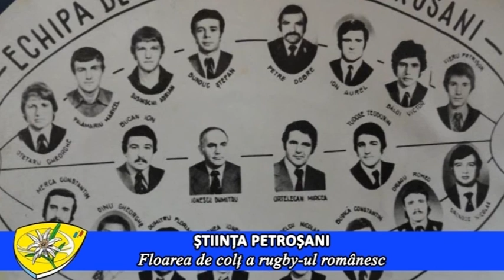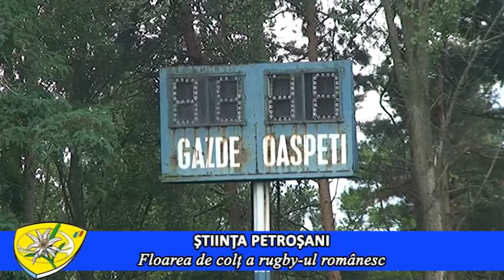Stiinta Petrosani - Floarea de colt din rugby-ul românesc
montaj Gabi Popescu, realizator Genu Tutu